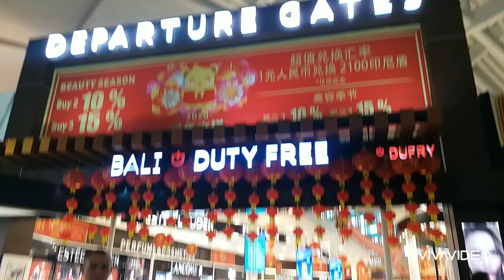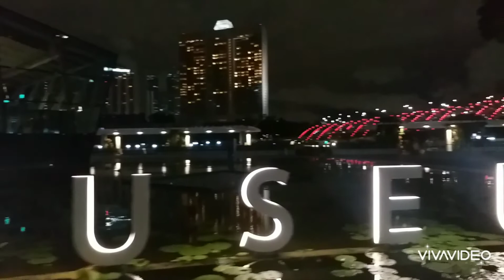Singapore trip 2020